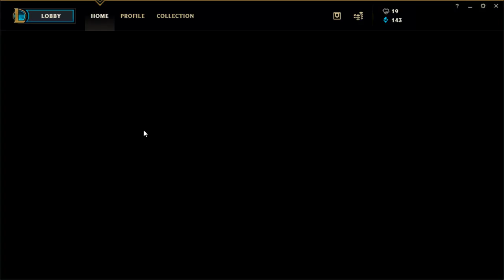NUDES vs Bangor University | NUEL League of Legends Summer Season Week 1